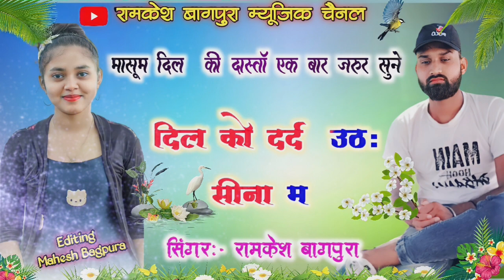आशिकों के दिलों कि रियल लव स्टोरी ! थारो आशिक पागल हगों ! सबसे दर्द भरा Meenawatti song 2022-23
singer:- रामकेश बागपुरा

चैनल डायरेक्टर- महेश मीरवाल

byan byai love story song
दिल को दर्द उठ: सीना म
मासूम दिल की दास्तां एक बार जरूर सुने